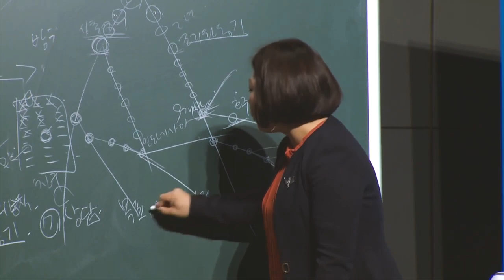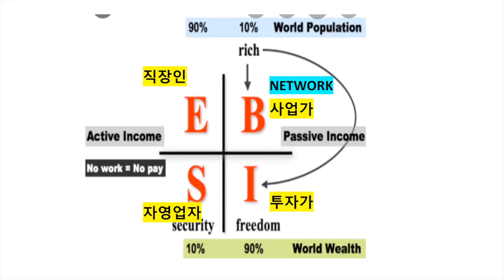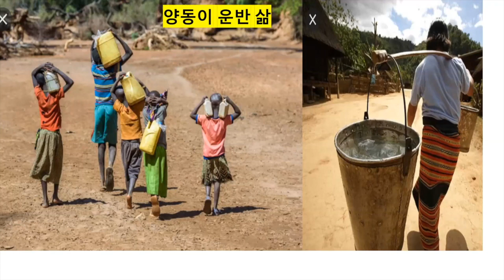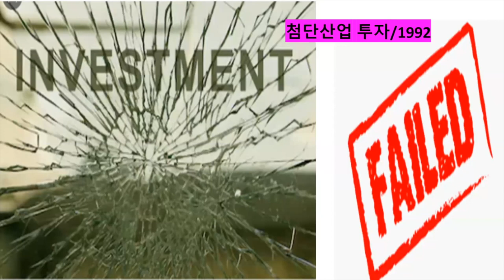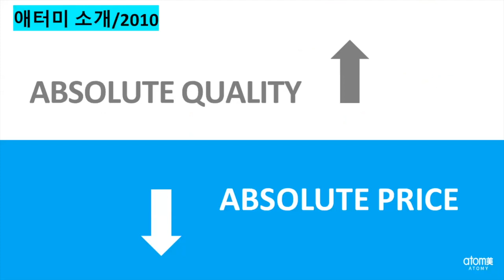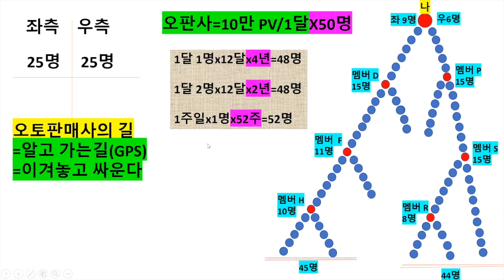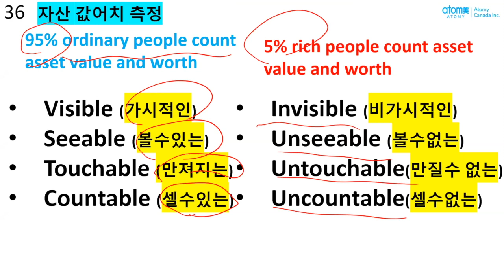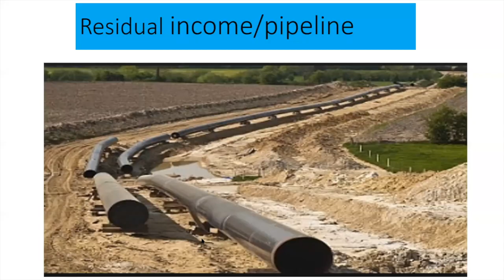긍정의 원더우먼 | 김형립 | 노동수입은 한계가 있습니다 일 못하면 수입도 제로!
온라인으로 진행된 김형립STM 강사님의 특강입니다

애터미